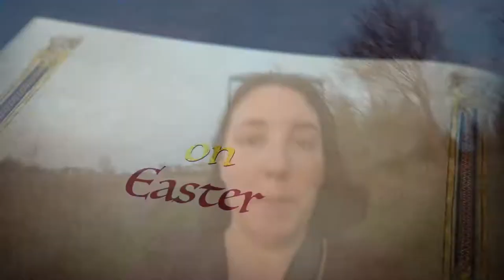The Sunset Tales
A trailer of a story of a spring sunset.